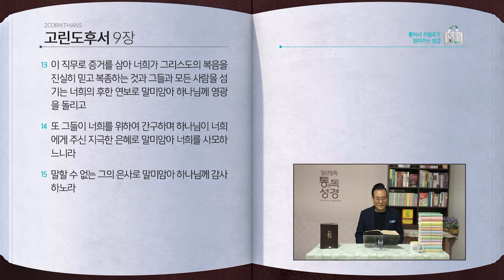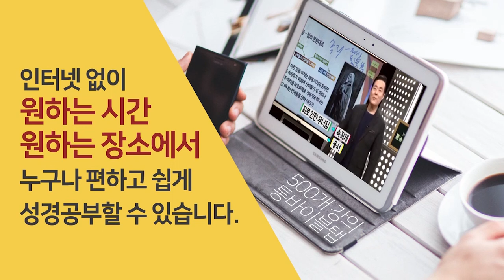[333일] 고후5~9장 | 통박사 조병호와 함께 읽는 성경통독